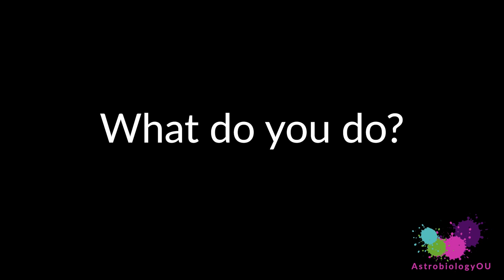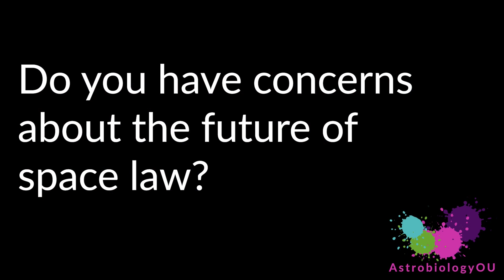The Future of Space Law | Scott Steele, The Open University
As part of Glasgow Science Festival 2023 online programme Science on the Sofa, Scott Steele talks about why space law is important, what the future will look like for the law and governance in space and why it is so exciting.